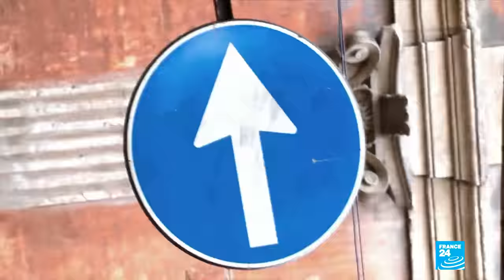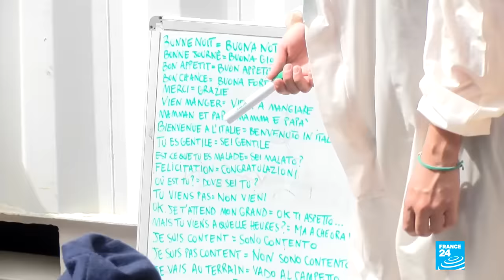Quand l'Europe ferme les yeux : vie et mort en Méditerranée • FRANCE 24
Au printemps 2021, France 24 était à bord de l'Ocean Viking, le navire de sauvetage de l’ONG SOS Méditerranée. Au large des côtes libyennes, nous avons suivi des missions de sauvetage heureuses et d’autres tragiques, tout en observant les interactions entre les autorités et l’ONG.